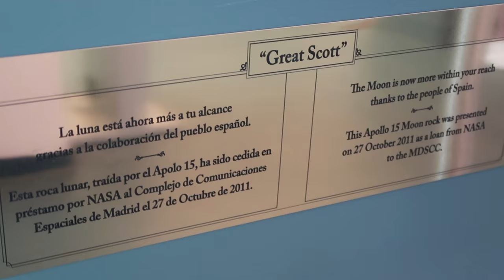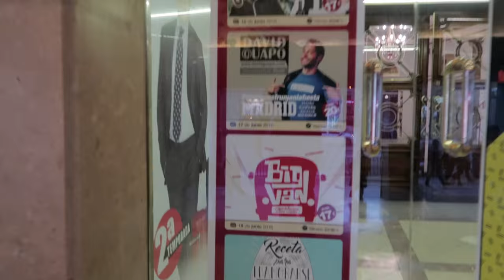Visitando NASA Deep Space Network en Madrid [vlog.35]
[vlog.35] Visita al Complejo de Comunicaciones del Espacio Profundo de Madrid de la NASA. Aquí se comunican con las misiones. Monólogos científicos con la gente de BigVan, video en colaboración.

El video en colaboración estará pronto, lo pondré aquí!